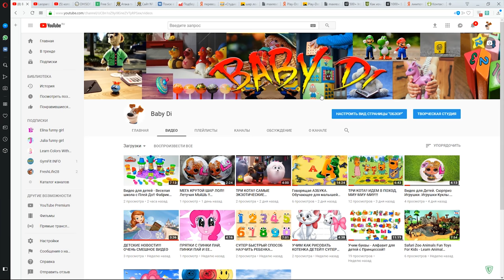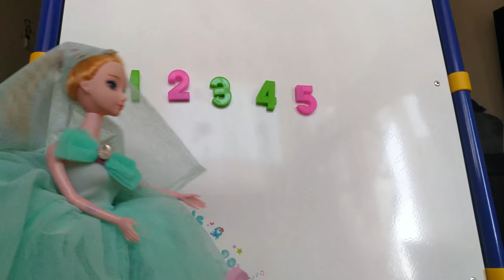ОЧЕНЬ ИНТЕРЕСНЫЙ КАНАЛ НА YouTube !!!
для развития ребенка с юмором. коротко о чем канал